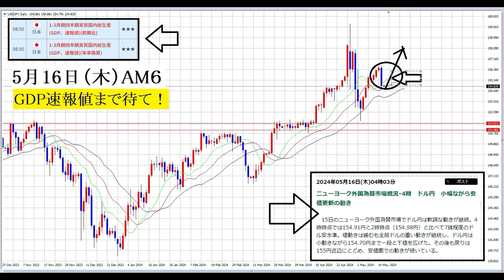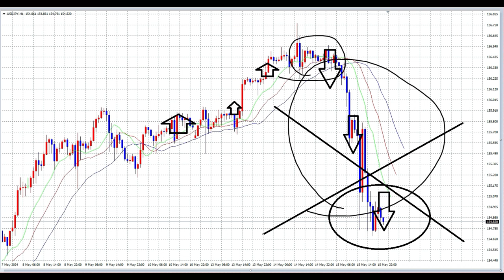【FX】新マーケットさらに再構築